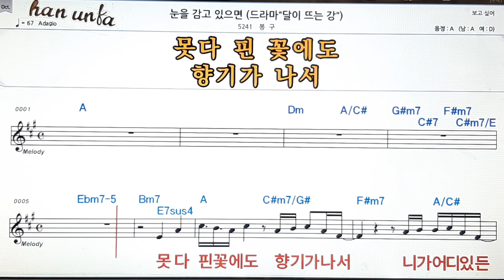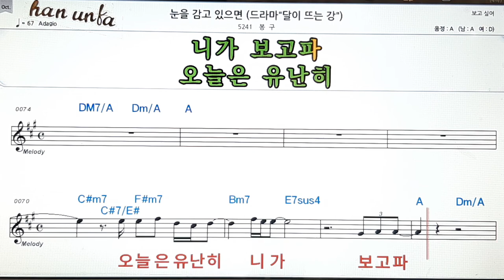눈을 감고 있으면/봉구👍노래 반주, 코드 악보,가라오케💋Karaoke*Sheet Music*Chord*MR